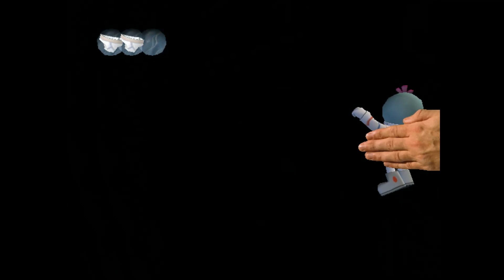SpongeBob SquarePants: Battle For Bikini Bottom - Episode 13 - GameCube - No Commentary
SpongeBob SquarePants: Battle for Bikini Bottom is a 2003 platform video game based on the Nickelodeon animated series SpongeBob SquarePants, developed by Heavy Iron Studios and published by THQ for the GameCube, PlayStation 2 and Xbox. Separate versions, developed by Vicarious Visions and AWE Games respectively, were released for the Game Boy Advance and Windows. While the versions released for consoles were 3D platform games, the Windows version of the game is a mini-game compilation, and the Game Boy Advance version is a 2D platformer.

All versions of the game feature an original storyline, in which the player attempts to defend Bikini Bottom from an invasion of robots created by Plankton with a machine called the Duplicatotron 3000, playing as SpongeBob in all versions, as well as Patrick and Sandy in the console versions. The series' voice actors reprise their roles, with the exception of Clancy Brown as Mr. Krabs and Ernest Borgnine as Mermaid Man, with both roles instead being voiced by Joe Whyte. The game was released on October 29, 2003,[1] in North America and in Europe on November 28.

Battle for Bikini Bottom received mixed or average reviews according to Metacritic. Edge included the Game Boy Advance version on its list of top handheld video games of the 21st century. It was a commercial success. The game has gained a cult following and a large speedrunning community presence.

A remake of the home console version, titled SpongeBob SquarePants: Battle for Bikini Bottom – Rehydrated, was released on June 23, 2020. It was developed by Purple Lamp Studios and published by THQ Nordic for Nintendo Switch, PlayStation 4, Xbox One, and Microsoft Windows. It includes an all-new multiplayer mode and cut content from the original game.

The core gameplay involves collecting items and defeating the robots which have attacked different areas in Bikini Bottom while crossing platforms and avoiding environmental hazards like spikes and flames. Some areas require different characters to beat, as each character has unique abilities. The player can control SpongeBob, Patrick, and Sandy. Switching characters in console versions require the player to find a Bus Stop, upon using which the current character will switch to another, and using it again will switch back to the previous character, giving the player an option of two characters in each level. The default character throughout the game is SpongeBob; Sandy and Patrick do not share any levels as playable characters.

The game is a 3D platform game, requiring players to collect three main types of items. 'Shiny Objects' are the game's currency and can be used to pay tolls within game areas or to buy golden spatulas from Mr. Krabs.[2] 'Golden Spatulas' are used to grant access to new areas, being hidden throughout the game and can also be earned by completing tasks set by Squidward Tentacles and several other characters from the cartoon. Patrick's 'Socks' are also spread throughout the game and he will reward SpongeBob with a Golden Spatula in exchange for 10 of his socks. SpongeBob can also blow bubbles to form different shapes as special attacks/moves which can be used to advance further in the game, and can learn two new bubble moves from Bubble Buddy as the game progresses.

Props are also included in the game. Trampolines help the player bounce to further ledges or platforms, buttons activate certain things throughout the game, and pressure pads are like buttons; however, the effects of it are only active while the player stands on the pressure pad, or there is another object placed on top. Once whatever is holding down the pressure pad is removed, its effects of it are undone. There are also character-specific abilities, such as Sandy being able to swing from Texas hooks, SpongeBob being able to dive downward on a bungee hook, and Patrick's ability to pick up and throw melons called "Throw Fruits" and ice cubes called "Freeze Fruits". Though some areas can be navigated by any character, several sections can only be completed with a specific character, due to each one having unique abilities. SpongeBob can create a bubble helmet for head-butting enemies. Patrick can throw objects at buttons, robots, and pressure pads, and can throw "Freeze Fruits" into the bodies of Goo to freeze them. Finally, Sandy can glide over large gaps and destroy enemies and objects with her lasso.